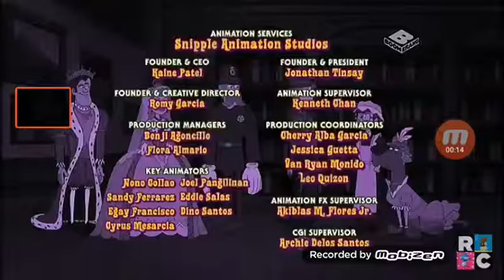Be Cool Scooby-doo credits